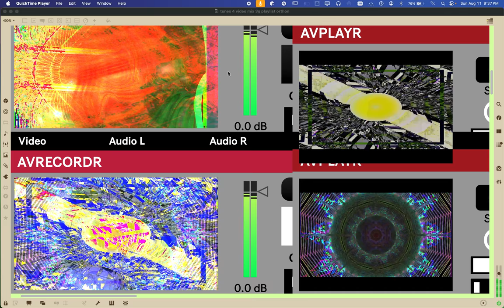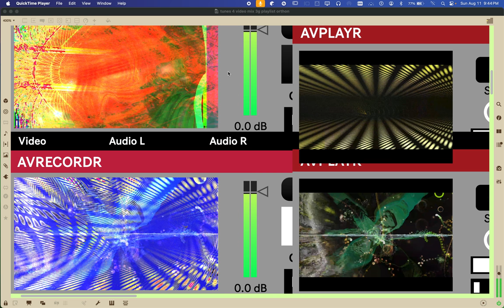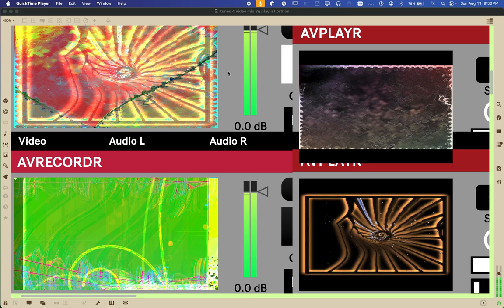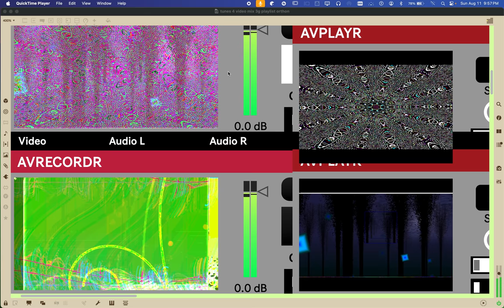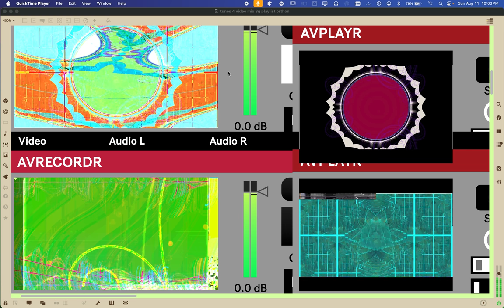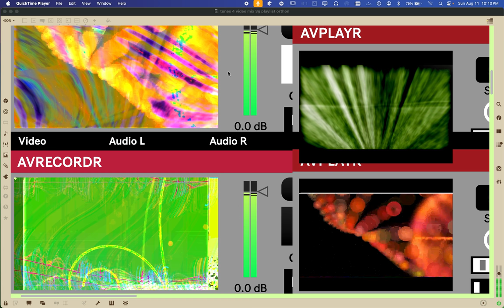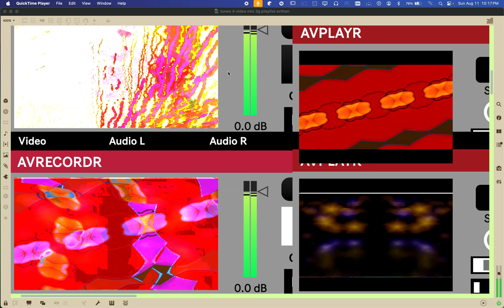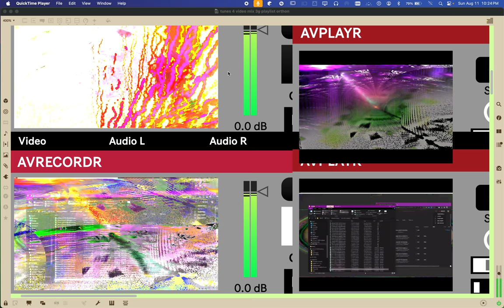Screen Recording 2024 08 11 at 9 36 17 PM